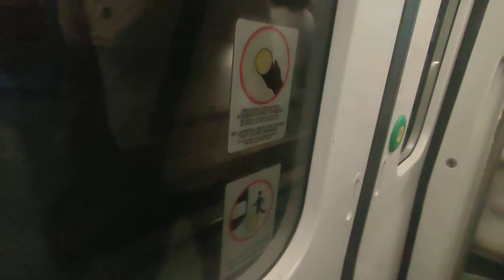Athens Metro Line 3 From Dimotiko Theatro To Piraeus